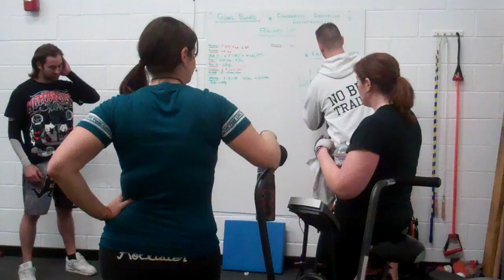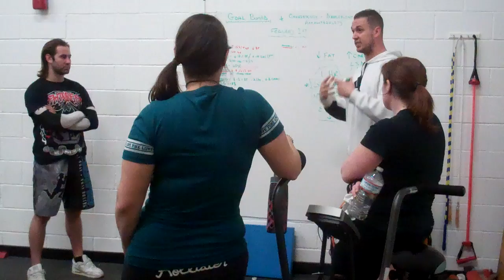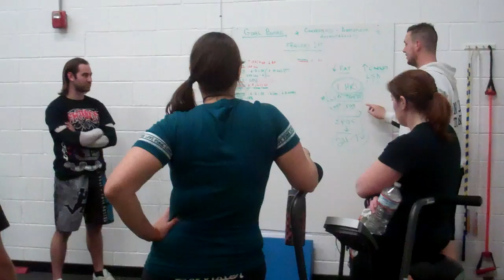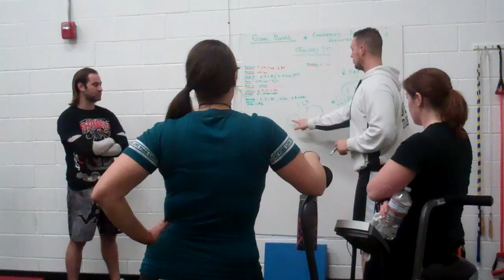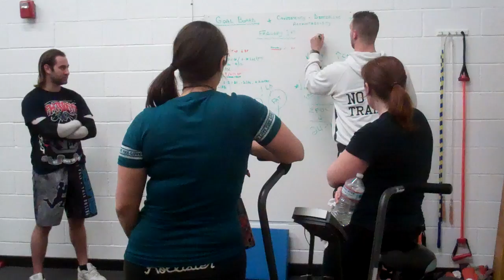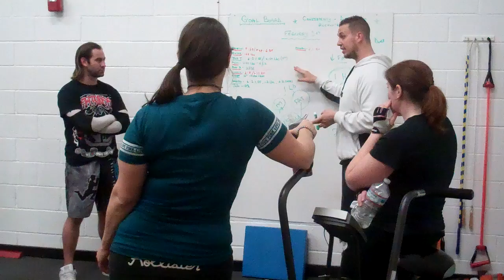No Bull Training - Karl Safran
A quick lecture on the EPOC effect, energy systems, glycogen stores and training intensities.